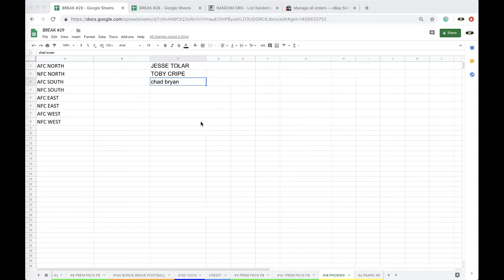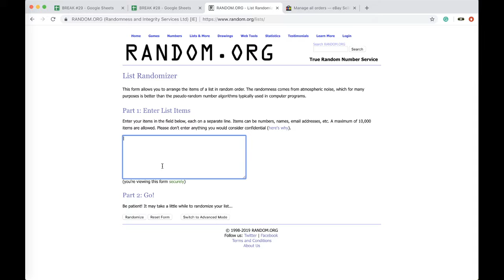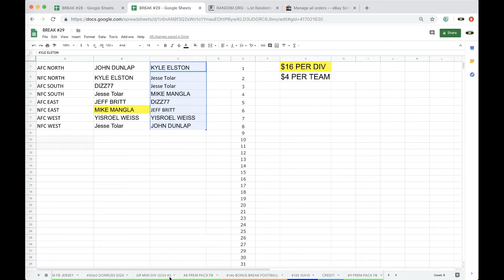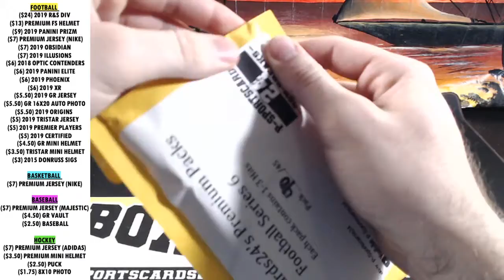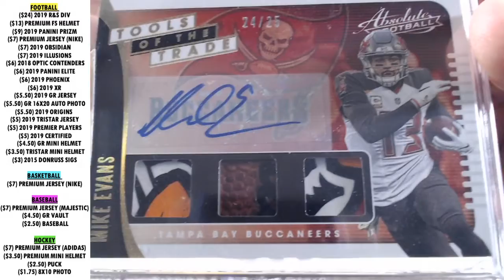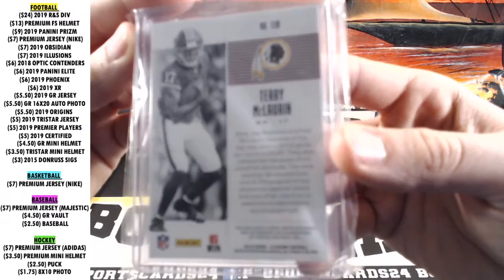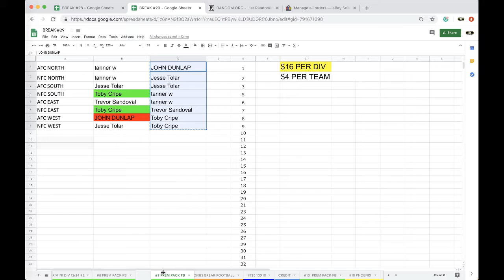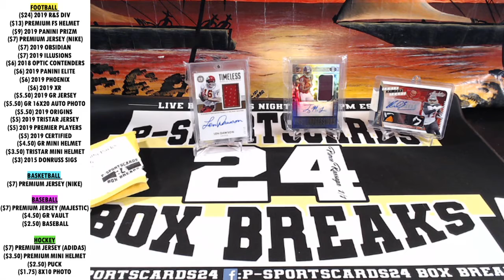BREAK #9 | 2019 P-SPORTSCARDS24'S PREMIUM AUTOGRAPHED FOOTBALL PACK LIVE BOX BREAK